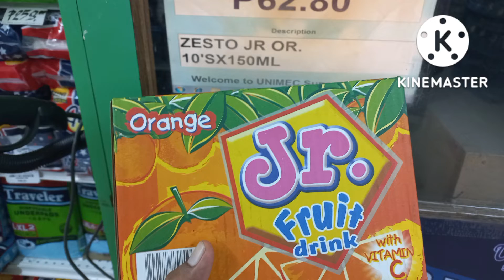feeding program @ elementary southville5a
ang pagkawang gawa ay nagsisimula sa tahanan pero hindi doon natatapos... yon ang simula💖💖💖💖